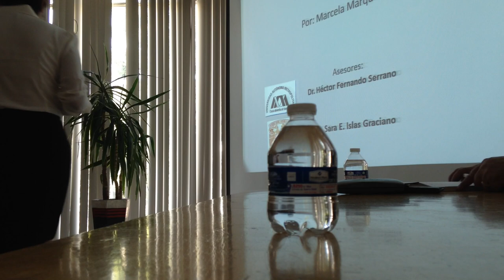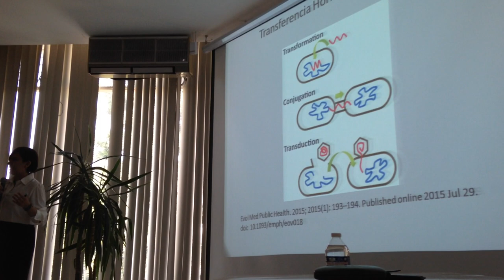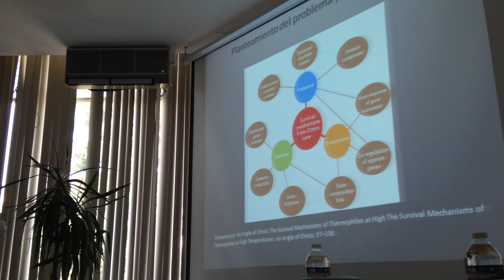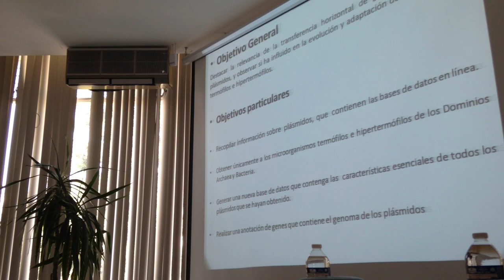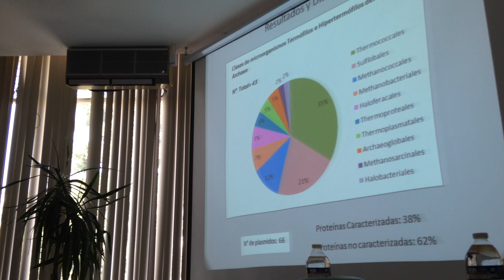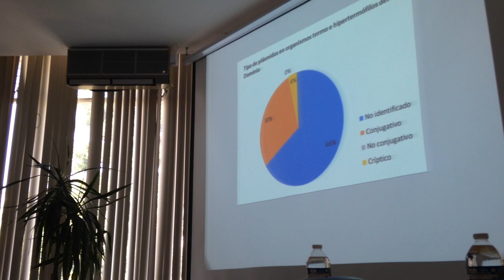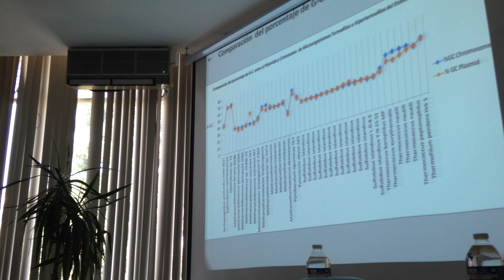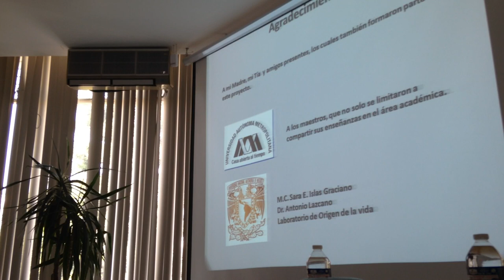Marcela Márquez. Plásmidos de termófilos e hipertermófilos Archaea y Bacteria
Marcela Márquez Fuentes. Plásmidos de organismos termófilos e hipertermófilos pertenecientes al dominio Archaea y Bacteria y su papel en la adaptación y evolución. Asesora Externa: M. en C. Sara E. Islas Graciano, Laboratorio de Origen de la Vida, Departamento Biología Evolutiva, Facultad de Ciencias, UNAM. Asesor Interno: Dr. Héctor Fernando Serrano, UAM Iztapalapa.
Presentación de resultados del Proyecto de Investigación. Sala Cuicacalli de la UAM Iztapalapa, martes 28 de noviembre, 2017.